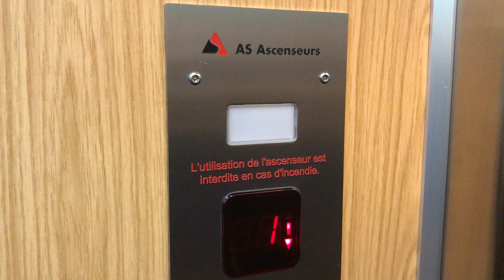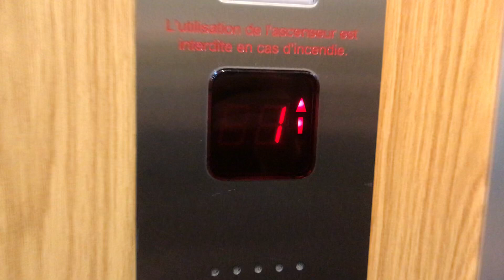Très joli ascenseur Segulift mod. par AS à traction @ Lausanne, Suisse.